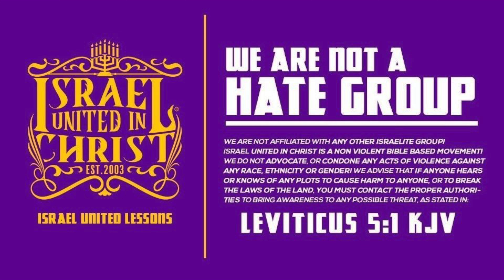Will The Ankh Or Cross Save You⁉️